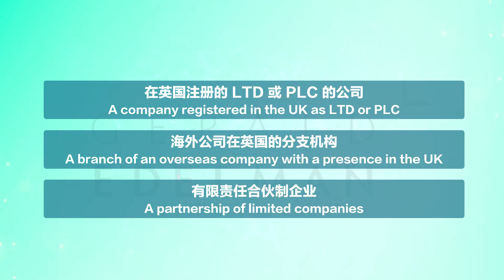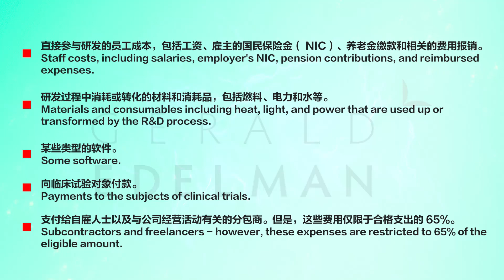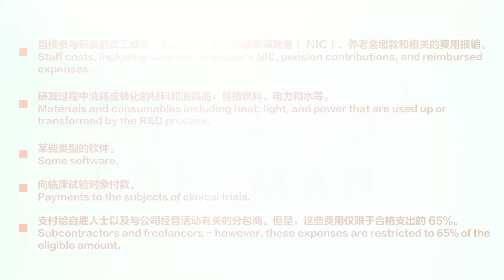Research and development tax relief // How it can benefit your business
R&D TAX RELIEF // THE BENEFITS

Research and development (R&D) tax credits are a government incentive designed to reward UK companies for investing in innovation.

Many business owners are not so familiar with R&D activities, the scope for identifying R&D is huge – it exists in every single sector and business activities.

For example, a property developer may work on innovation activities such as renewable and affordable energy materials.  Fashion businesses use technologies such as blockchain, digital textile printing, 3D design to improve the process, food or drink businesses work on creating healthier product lines, i.e products with less fat or sugar, innovative ways to deal with waste such as package and scrap.

In this video we will go through how R&D tax relief works and what costs can be included for the claim .

研发 (R&D) 税抵免是一项政府激励措施，旨在奖励英国公司投资于创新。不过许多公司对研发税的了解甚少，其实关于研发的范围是巨大的——它存在于每个行业和商业活动。例如，房地产开发商可能从事创新来研发使用可再生和经济型能源材料。时尚行业使用区块链、数码纺织印花、3D 设计等技术来改进流程, 餐饮行业企业致力于打造更健康的产品线，即脂肪或糖分更少的产品，以及处理包装及厨余废料等等.